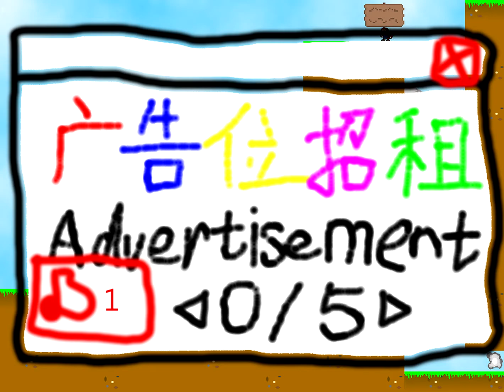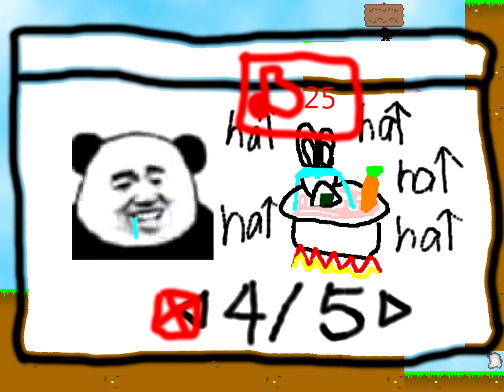3 Traps in 1 room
Playthrough of "3 Traps in 1 room" with most of the deaths edited out.
This is a fangame of "I Wanna Be the Guy" created by fanyone.